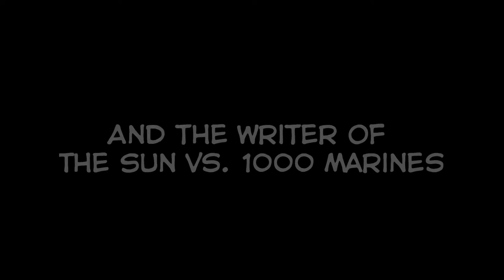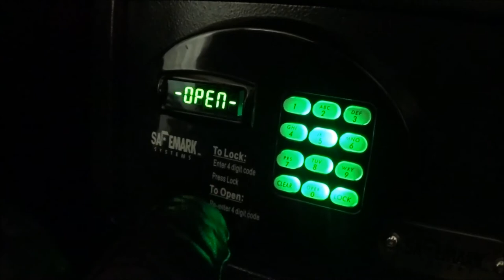Spaceship Cowboy Official Trailer [HD]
Filmed entirely in one night in a hotel room in New Jersey with three guys without any scripts or plot outlines and props only bought in one trip to FAO Schwarz.
Spaceship Cowboy follows a cowboy on a spaceship named Spaceship Cowboy. After his spaceship interlocks with that of a mysterious poacher named D, an army of flying monkeys is released to terrorize Spaceship Cowboy's spaceship and brave space crew. Meanwhile, a cosmic war is being fought orchestrated by space dinosaurs for control over the Milky Way Silk Road and control of the entire galaxy.